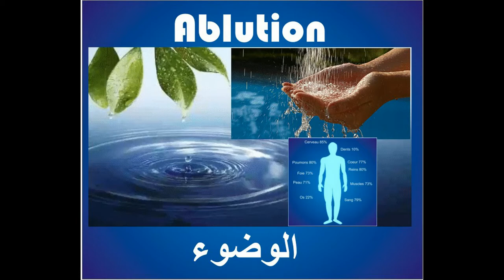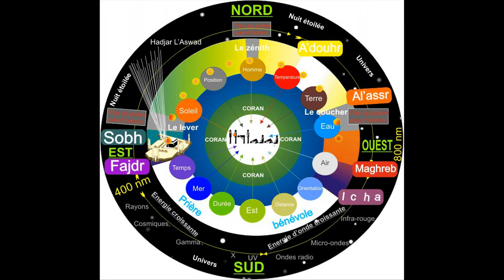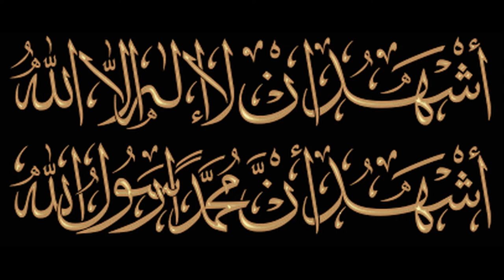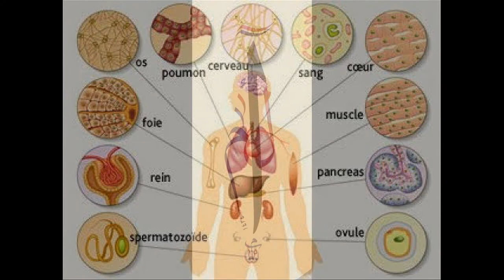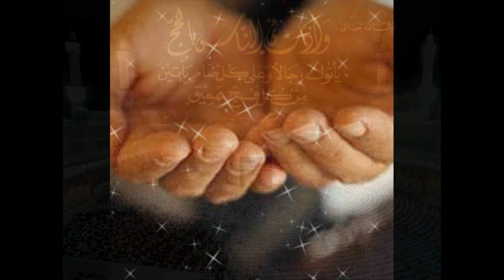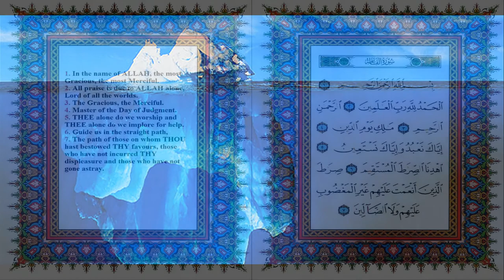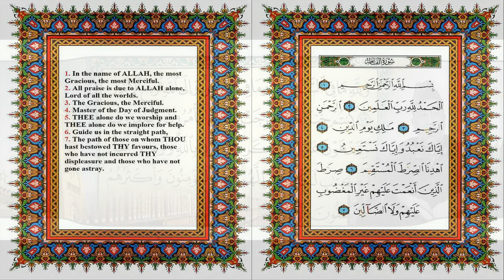scientific reflection on prayer video 19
a recap, with support for the research conducted; restructuring of the body's water and thanks to the listeners